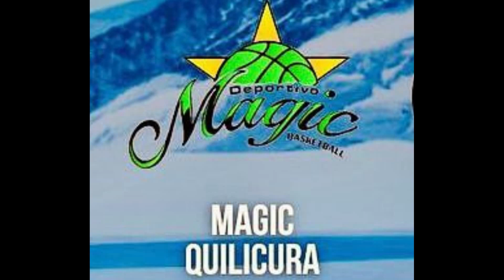magic vs Fermin Osorio